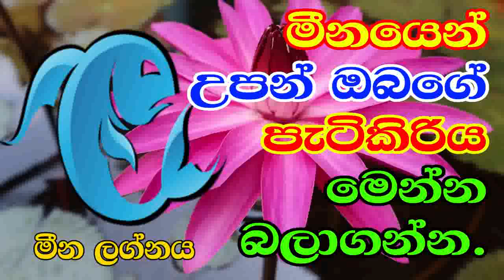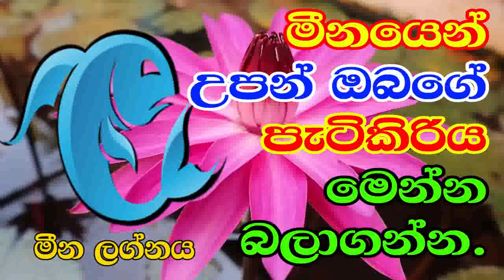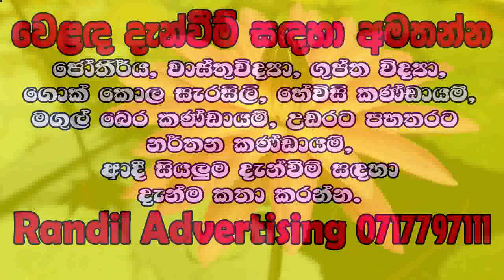Lagna Palapala | Meena Lagnaya | මින ලග්නයෙන් උපන් ඔබගේ ආවේණික පොදු ගති ලක්ෂණ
daily horoscope
daily horoscope s

daily horoscopees
daily horoscopeleo
daily horoscopes